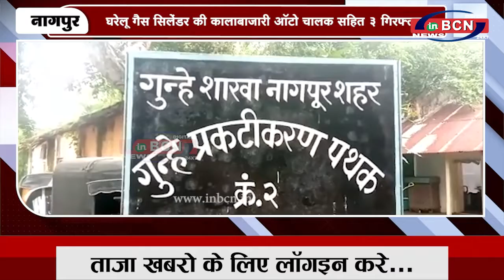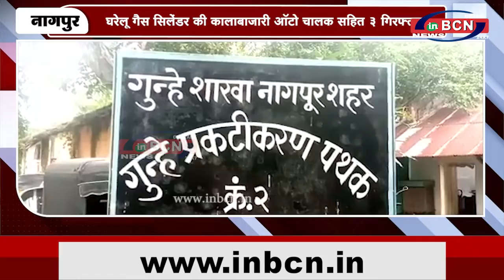घरेलू गैस सिलेंडर की कालाबाजारी | INBCN NEWS